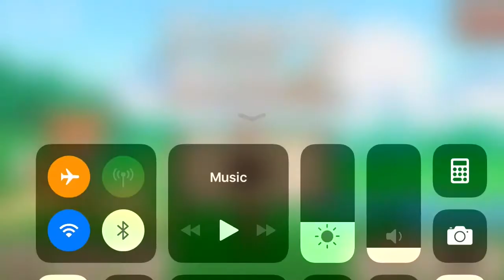I Started a Fight at a Concert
I started a fight at a Riff Raff concert.